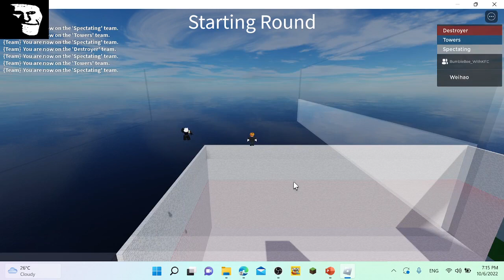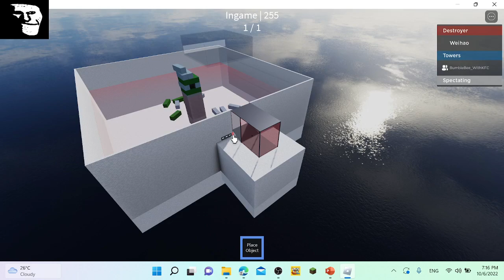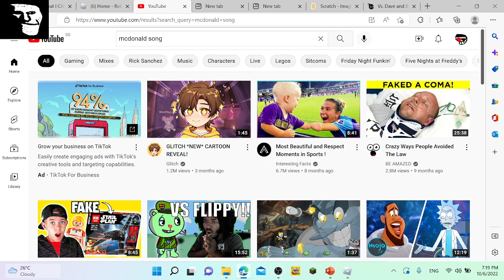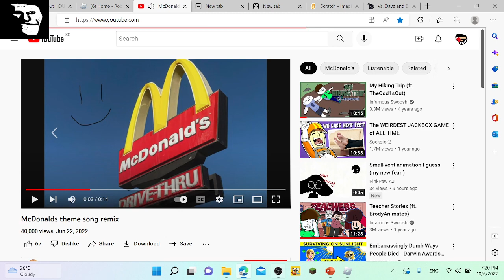JENGA CHALLENGE 3